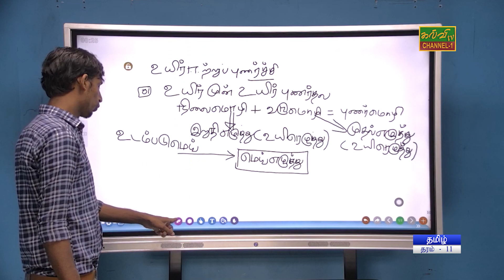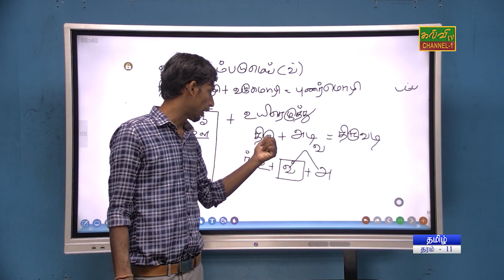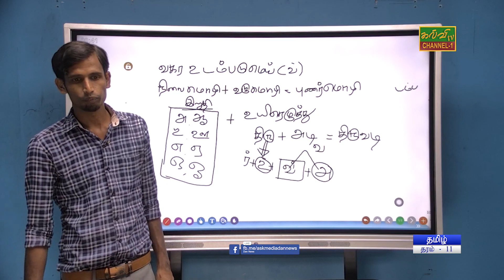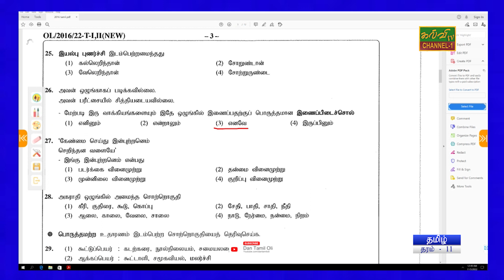தமிழ் | க.பொ.த.சாதாரணதரம் | கடந்தகால வினாத்தாள் - 11 | Tamil |G.C.E O/L | 04.11.2022